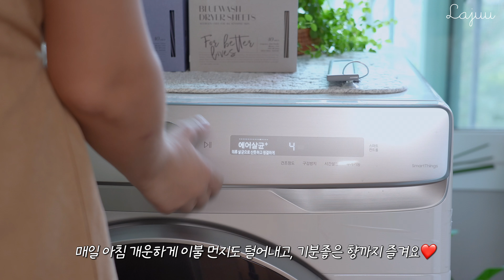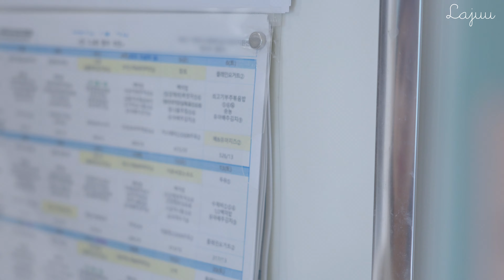SUB) 집이 단정해지는 NEW 수납 정리템 8가지 | 나의 오전 청소루틴 🏡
안녕하세요, 라쥬입니다 :)
본격적으로 장마가 시작된다고 하는데,
예상보다 조금씩 늦춰지고 있는 것 같아요 ㅎㅎ

비오는 날씨도 그 나름대로 좋긴 하지만,
장마는 홍수 피해가 걱정이라 마냥 반갑지만은 않네요..
부디 올해 장마는 사고가 없길 바라며,
날씨 좋은 날에 부지런히 집을 정리하며 만든 영상을 공개합니다 :)

1:13 리모컨 자석 : 생활친구 벽걸이 리모컨 거치자석 후크 (구입처 : 쿠팡)
1:24 리모컨 정리함 : 주앤지 모던 심플 리모컨 정리함 (구입처 : 쿠팡)
1:49 세탁 트롤리 : 메종드꼼마 썸띵수납트롤리 (구입처 : 쿠팡)
2:32 건조기시트 : 블루워시 건조기시트 (구입처 : 블루워시 공식 홈페이지)
3:52 청소도구 후크 (구입처 정보 없음 - '봉걸이 홀더'로 검색해보세요^^)
4:29 카페트 고정패드 : 산코 PIKAPIKA 미끄럼 방지 패드 (구입처 : 쿠팡)
6:15 부착식 레일 : 모나코올리브 슬라이딩 다용도 레일 (구입처 : 쿠팡)
7:44 원형 자석 : 코멧 강력한 원형 자석 8mm (구입처 : 쿠팡)
8:24 회전판 360도 회전 턴테이블 (구입처 : 테무)